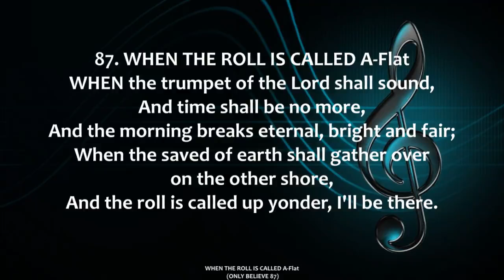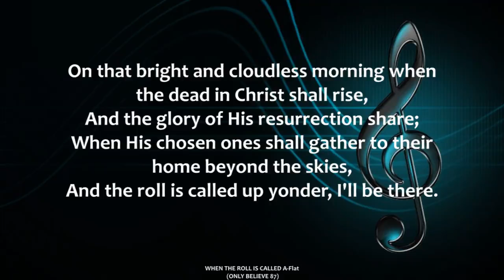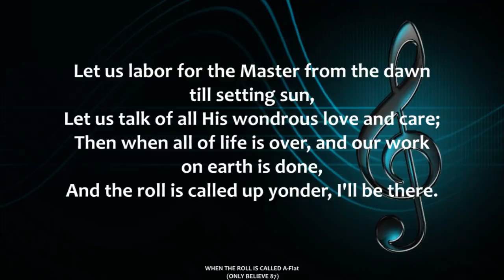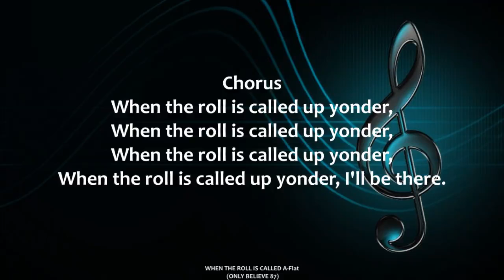WHEN THE ROLL IS CALLED BY BRO. RODRIGUE BANZE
Bro. Rodrigue Banze